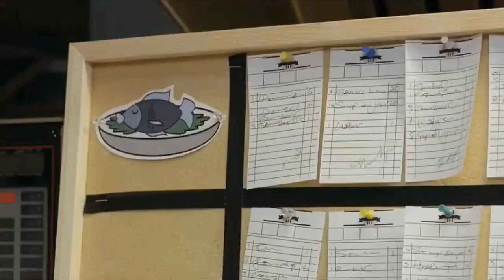A Likely Story - Olympia and Otis (Odd Squad)